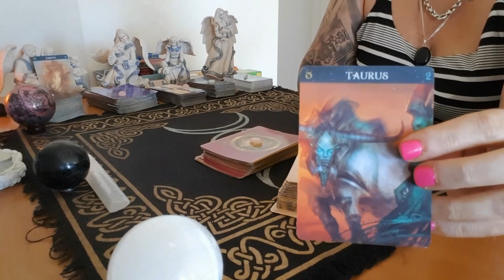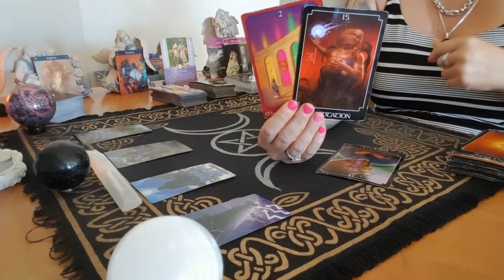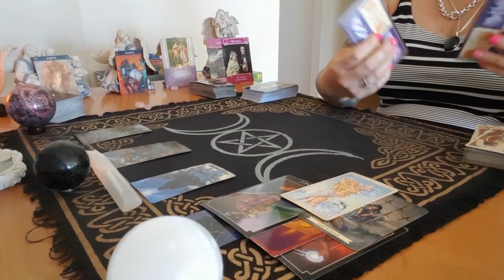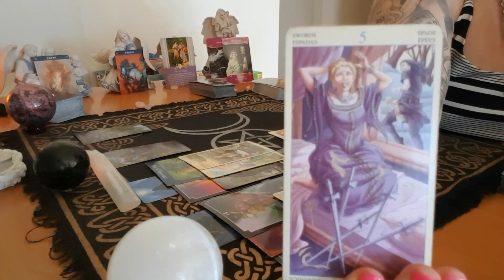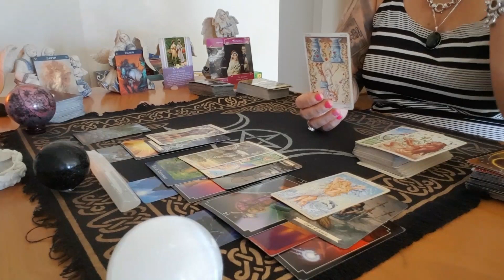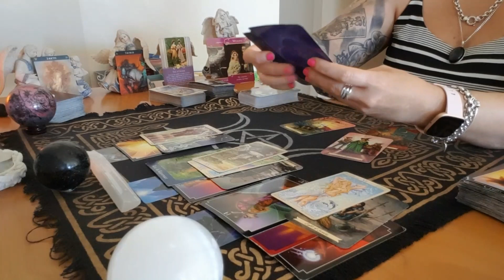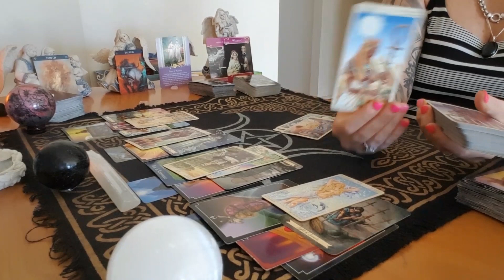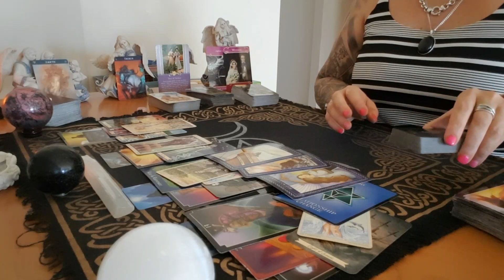TAURUS - MID-END JAN 2021 CHOICE 🤷‍♀️ - TOXIC EX 😈 OR NEW LOVE WHERE YOUR WISHES ARE FULFILLED!!?? 💘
Monthly reading for Taurus for Mid-end January 2021. Love for you to comment also.